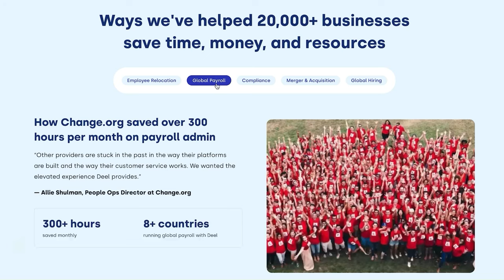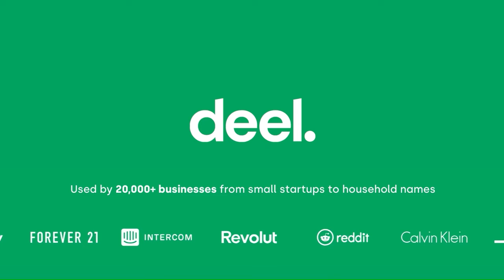StepStone's Hunter Somerville on How to Scale LP Capital | E52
Hunter Somerville sits down with David Weisburd to discuss StepStone's unique approach to venture capital, their transition to leading deals, and their full life cycle approach to investing. They delve into accessing companies in the secondary market, identifying potential in emerging managers, and StepStone's value-add to funds and companies.

Deel

X / Twitter:
@StepStoneVC (StepStone Group)
@dweisburd (David Weisburd)
NEWSLETTER:
TIMESTAMPS
(0:00) Episode Preview
(1:52) The strategy behind StepStone's diverse approach to venture
(5:13) The transition from passive co-investing to leading
(8:26) The strategy of being a full life cycle investor
(10:13) Different ways to access companies in the secondary market
(15:10) What to look for in emerging managers
(19:20) Sponsor: Deel
(21:36) StepStone's value-add
(23:47) Current market trends
(25:02) Interview wrap-up: David Weisburd and Hunter Somerville discuss StepStone
(25:38) 10X Capital Podcast Newsletter